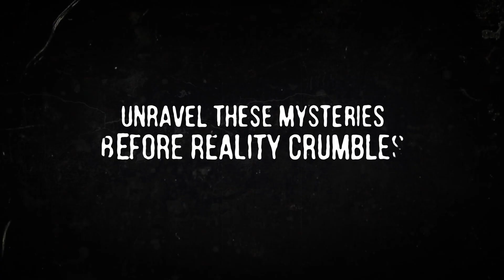WORLD OF HORROR - Release Date Reveal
WORLD OF HORROR is leaving Early Access and v1.0 is arriving on PC, Nintendo Switch, Playstation 4, and Playstation 5 on October 19th, 2023!

WORLD OF HORROR follows the rural residents of a seaside Japanese town facing inhuman terrors, as reality frays and tears at the edges. Investigate the eldritch mysteries striking your town, and seek the truth behind the depredations of man and monster. Solve puzzles to collect precious items and arcane spells. Struggle against malevolent legends of Japanese folklore while trying to hold onto your sanity and survive in this horrific 1-bit roguelite RPG.